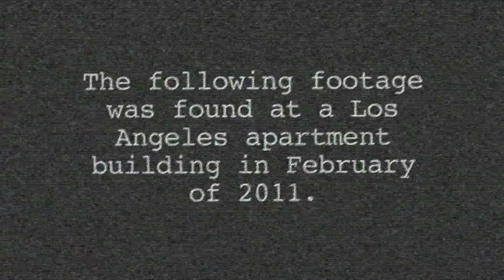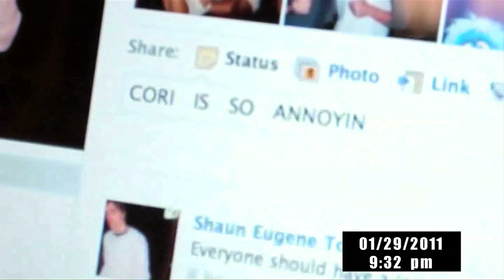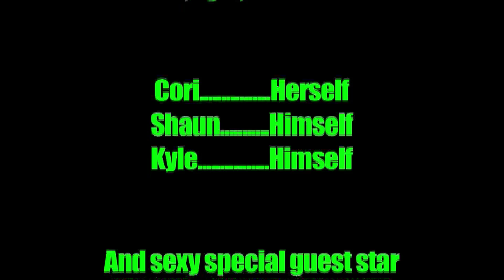PARANORMAL BLAIRVERFIELD - Episode #6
Something very strange is going on in the apartment. Are the roomies in danger?!